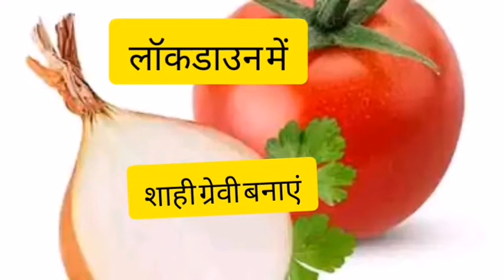Cooking Tips : लॉकडाउन के दौरान घर पर खत्म हो गए हैं प्याज-टमाटर? ऐसे तैयार करें शाही ग्रेवी